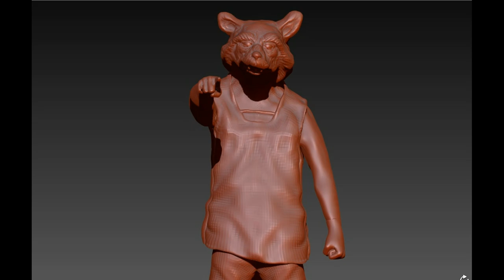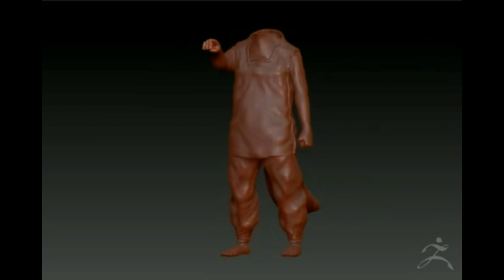Zbrush 4R7 обзор модели Енот Ракета 2